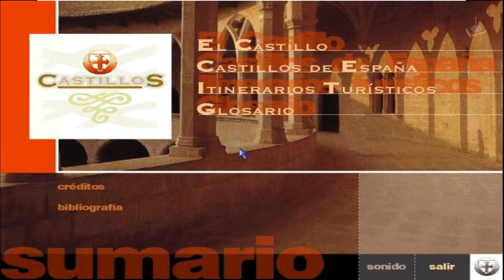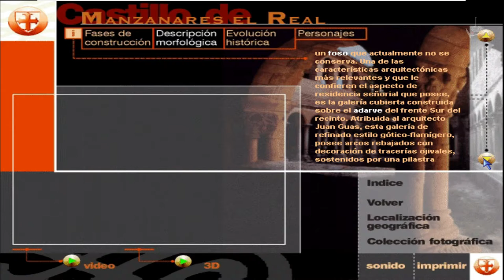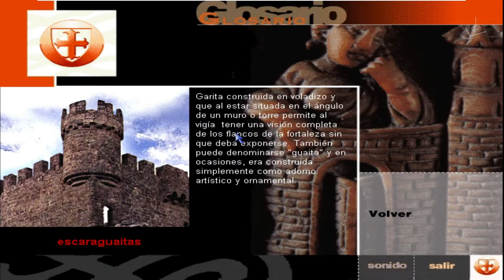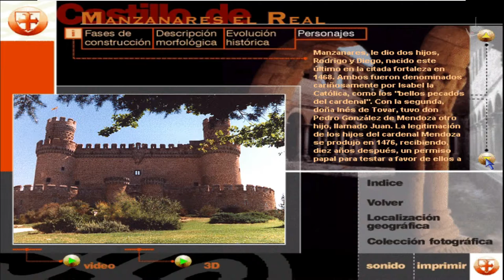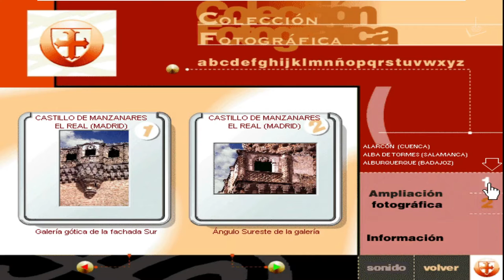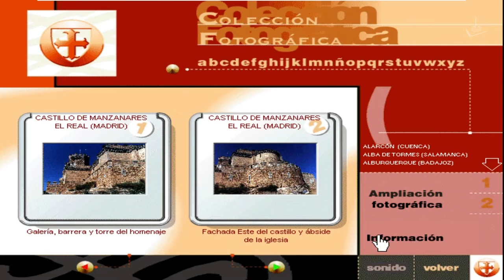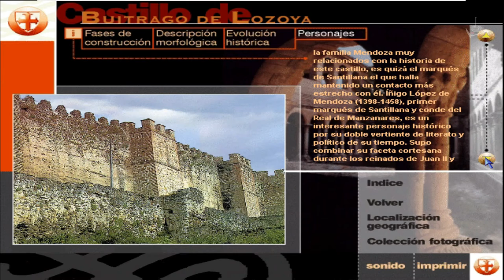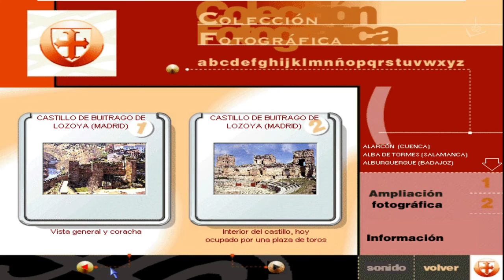Castillos de España (1996) | En Español | #10 | JP "Castillos en Madrid"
Visitamos los castillos de Manzanares el Real y Buitrago de Lozoya.

1996 - Logograph multimedia /  Enciclopedia, Educativo

Historia, descripción, colección fotográfica, hipertexto y vídeos de los castillos seleccionados en este CD. Recorrido en 3D por el castillo de Manzanares el Real. Itinerarios turísticos y mapas. Glosario histórico-artístico. Bibliografía
Existen otras 4 enciclopedias similares: Catedrales, palacios, jardines y monasterios de España.

Disfrutar de esta enciclopedia interactiva en español, en vuestro canal Juegos Perdidos

Un saludo

Corthès

Requisitos:
Win 95 4mb RAM DOS 5.0 VGA

Cómo lo hago funcionar:
Lo ejecuto en una máquina virtual de Windows 98